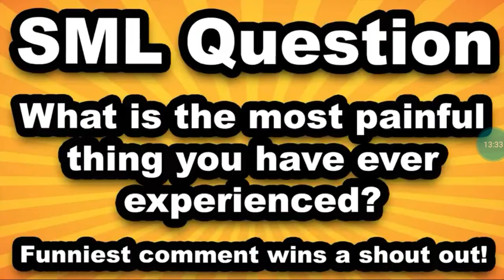Reacting to sml movie cody's mistake